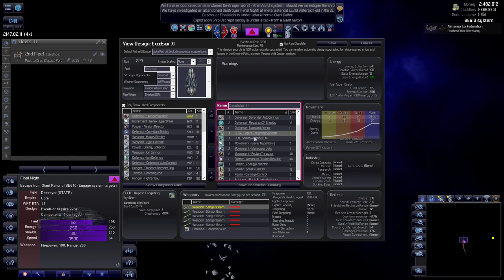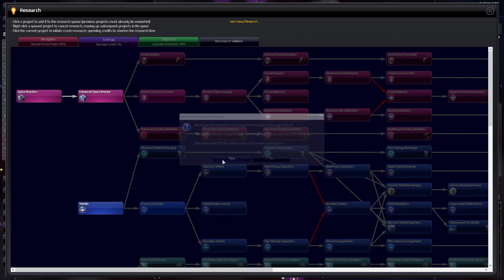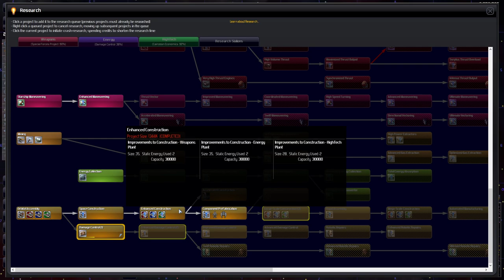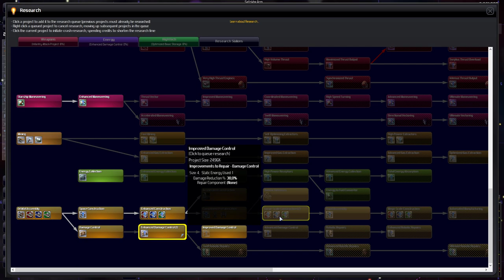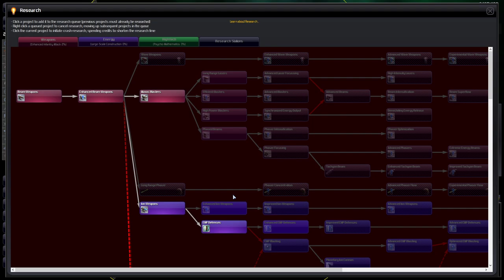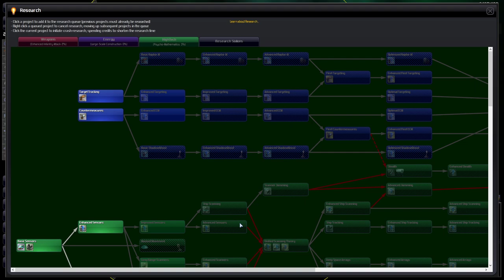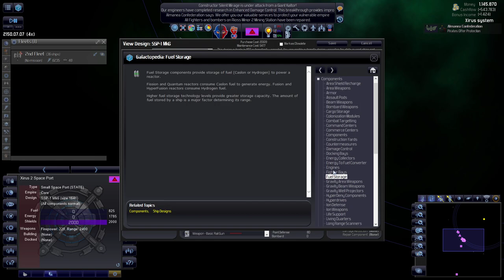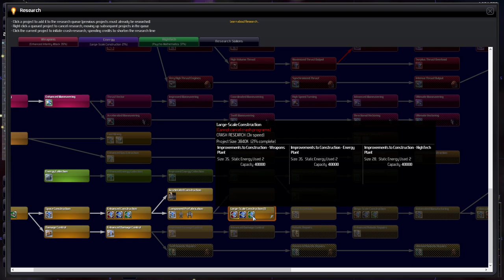[18 ] Fuel -_-! - Distant Worlds Universe - Bacon + RetreatUE + Das Chrome mods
We’re playing Distant Worlds Universe with the RetreatUE, Das Chrome and Bacon Mod.

Mods:
[ RetreatUE, Das Chrome and Bacon Mod ]

Empire setup:

Galaxy: Spiral
Stars: 2000
Size 15x15

Expansion: PreWarp
Aggression: Unstable
Difficulty: Hard (No scaling near victory)

Research: Very Expensive (480k)
Space Creatures: Normal
Pirates: Normal, Average (No Respawn)

Colony Prevalence: Plentiful
Independent Alien Life: Normal
Colony Influence Range: 89%
Enforce Colonization Range Limit: 1.00 Sectors

Race: Core
Empire Name: Core

Galaxy Starting Location: Outer core
Home System: Agreeable
Size: Starting
Tech Level: PreWarp
Corruption: Normal
Government: Core Consciousness

Other Empires: 19
Independent Colonies allowed to become Full Empires

Victory Conditions: 100% of 100%/100%/100%
No Shadows or Return of the Shakturi storylines
Tech Trading Allowed
Giant Kaltors Allowed